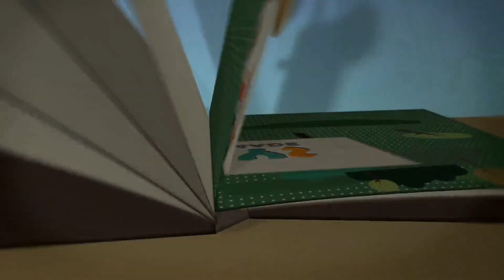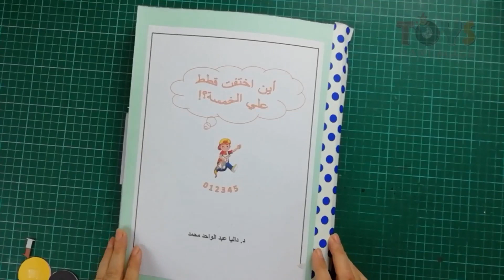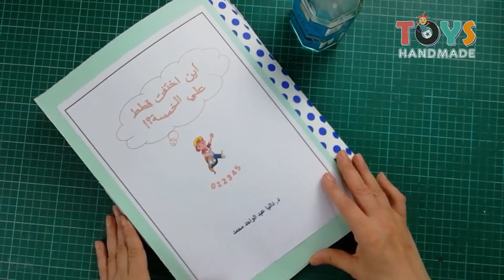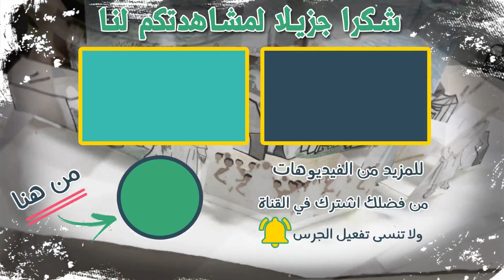حكاية قصة أين اختفت قطط علي الخمسة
انتظرونا الساعة 8 🤩 مع بث مباشر جديد
من ٨ الى ٨.٣٠
مع الدكتورة داليا
و متنسوش تعملو شير 👍 و تكتبو تعليقات ليها ✍و تسألوها و هيا حترد عليكم في الحال .
منتظرين تفاعلكم ️👌 . شكرا لكم ❤️